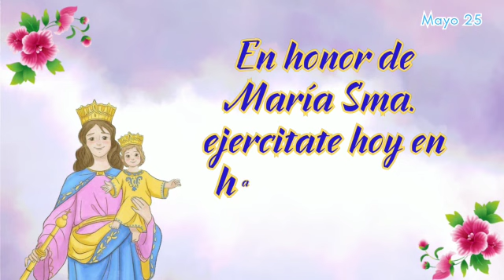Florecilla María Auxiliadora Mayo 25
Dulce Madre, no te alejes, tu vista de mi no apartes.
Ven conmigo a todas partes y nunca solo me dejes.
Ya que me proteges tanto como verdadera Madre,
Haz que me bendiga el Padre, el Hijo y el Espíritu Santo.